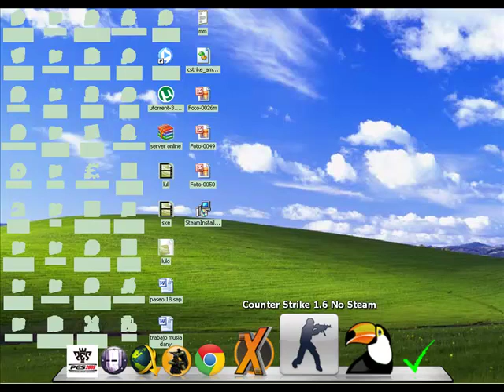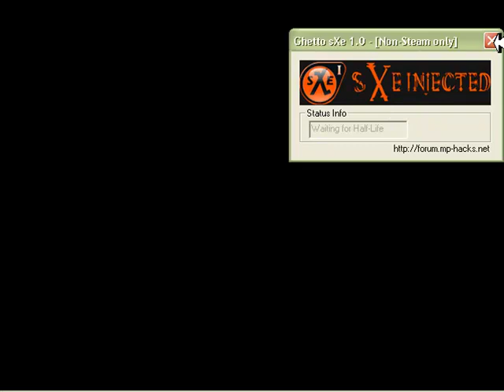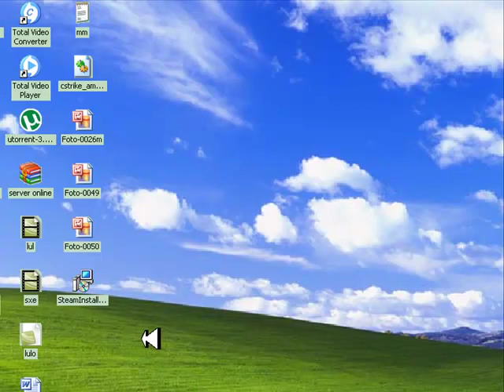como ser lulo en counter strike 1.6 mas el counter strike 1.8